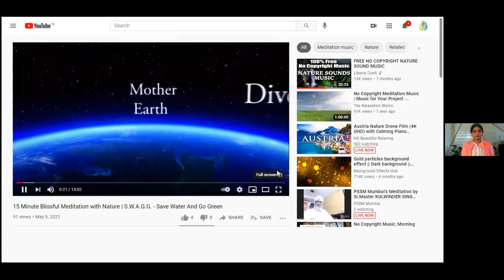Characteristics of A Real Teacher Of Wisdom--Parinitha Patri Garu | Suchitra Boppana|# Pmc Usa -Mu